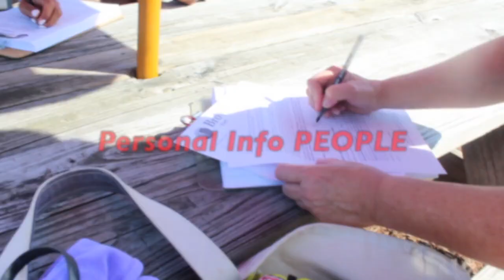they made me face one of my biggest fears! (brownstone park,ct)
vlog 20
Goodbye summer  2k19 its been real!
this weekend our family took on brown stone park in portland ct! OMG it was so much fun they have everything from zip lines to slides and blow ups! I totally recommend it.. just not in the beginning of September. HAHAH anyway you know whats also in September MY BIRTHDAY! Guys i'm officially the oldest one on the team IDK how to feel.. Do you guys want me to post Saturdays or Sundays? LMK! Also football session is so that means school vlogs, cheer vlogs, and pep rally vlogs!! IM SO EXCITED FOR SENIOR YEAR!
Sky34lar
Snap/Visco/TikTok:
Sky0929
ILY GUYS